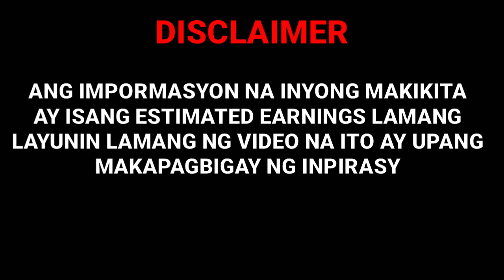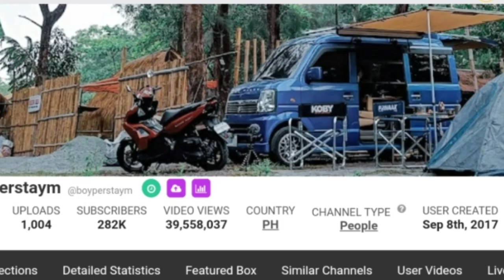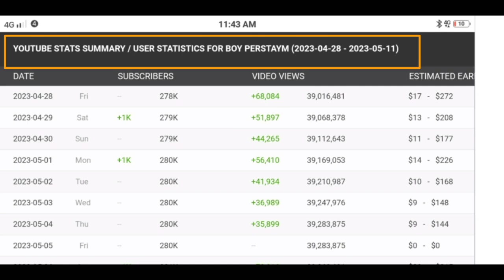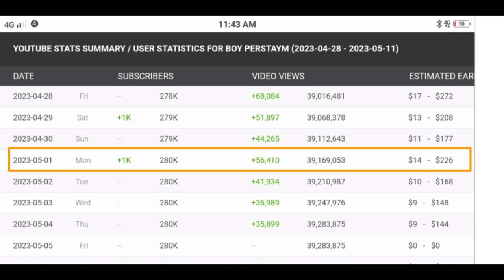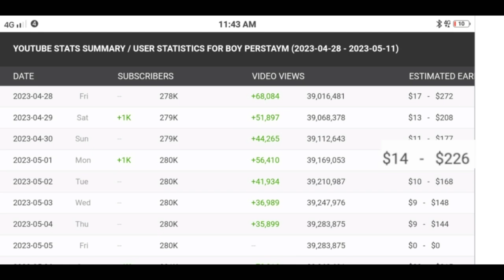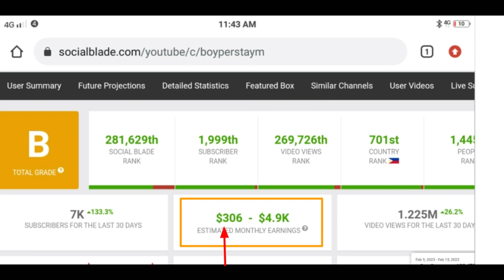Magkano ang sahod ni Boy Perstaym sa youtube | Estimated Salary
Boyperstaym youtube channel review
Boypertsyam salary review